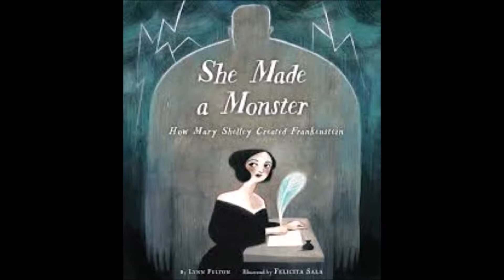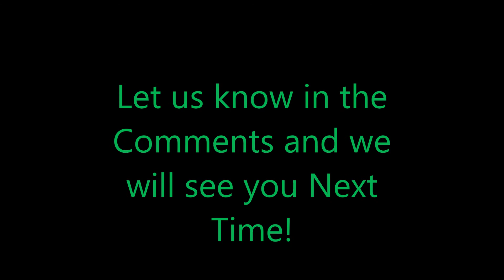Polly and Koki Review Frankenstein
Polly and Koki made a review about Frankenstein but Polly made a shocking discovery. Polly and Koki are black and white!